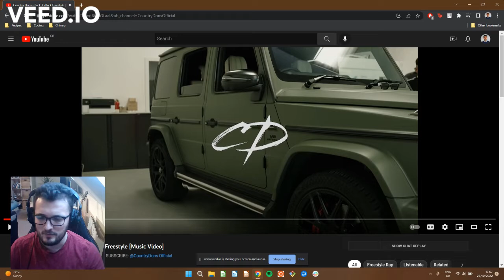Country Dons - Back To Back [Reaction] | Some guy's opinion